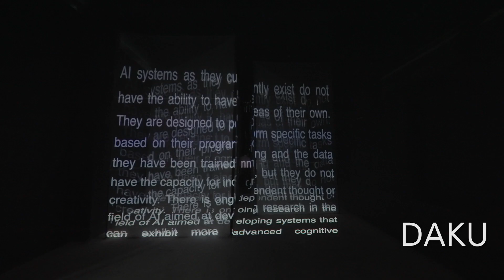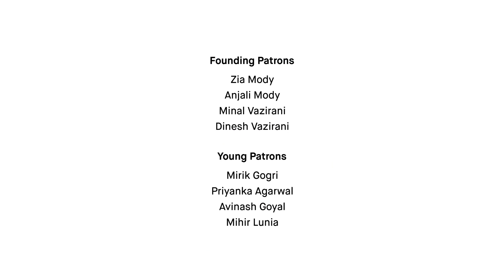Light Night || MUAF 2022-2023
Light Night was one of the highlights of the two-month-long Mumbai Urban Art Festival (MUAF), when some key areas of South Mumbai came alive with a symphony of creativity and imagination. The art interventions not only provided a unique experience but also celebrated the rich heritage and culture that define the city.

Strolling through the illuminated streets of Sassoon Dock led to the neon mural created by @katre_art. The installation by @luzinterruptus at Evelyn House at Apollo Bunder intertwined light and art and one could marvel at the whimsical inflatable tentacles by @filthyluker at the Royal Opera House.

Evelyn House, Royal Opera House and the Sassoon Docks held a new potential, the one of being discovered at night when the city that never sleeps awaits to be rediscovered.

With this project St+art explored the potential of transforming the city into a safer and more inclusive space to enjoy the city without fear or hesitation. It was not just about illuminating the physical spaces but rather an attempt to create an active engagement with the city and its people in regards to physical and metaphorical darkness.

Vision Partner- @asianpaints
Light Night Colaba was executed with the help of:
@mumbaiporttrust, @MyBMCMyMumbai  , Spectrum Impact, @embespindia, @studioverandah, @recircle.in and Advanced Locality Management, Colaba @mirikgogri @doll.ar.d, @ifiofficial & AF Mumbai
Film Partner- @BombaykarMotionPictures

Special thanks to- Arif Khan, Maria Talib & Neale Murray